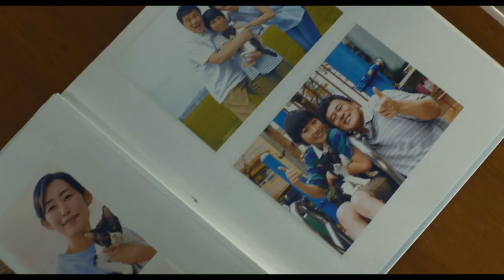福士蒼汰×猫・ナナ（高畑充希）、誰にも言えない“秘密”とは？／映画『旅猫リポート』予告編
「図書館戦争」「植物図鑑」などで知られる有川浩原作、1人の青年と1匹の猫が新しい飼い主を探す旅物語に描かれる、人間同士の関係を越えた2人の絆を描く『旅猫リポート』。

主人公の悟役には、映画界の若手俳優を代表する人気と実力を併せ持つ福士蒼汰。等身大の青年を丁寧に演じている。

また、ナナ（猫）の心の声を、若手女優の高畑充希が務め、特報映像を観た観客からは早くも「猫の声がかわいい！」、「ナナの声がイメージぴったり！」と話題沸騰。

他にも、悟の高校時代の同級生に広瀬アリス、大野拓朗、悟の幼少期からの旧友には山本涼介、悟の叔母に竹内結子といった人気・実力を兼ね揃えた俳優陣が出演。また、橋本じゅん、木村多江、田中壮太郎、笛木優子、中村靖日、戸田菜穂ら実力派俳優の出演も決定。福士蒼汰と山本涼介の幼少期の役として田口翔大、二宮慶多も出演。

監督は『植物図鑑運命の恋、ひろいました』の三木康一郎、音楽は『この世界の片隅に』で数々の音楽賞を受賞したコトリンゴ、そして脚本には有川浩自らも参加した。

猫映画史上一番と言っても過言ではない演技をナナが見せ、これ以上ない、キャスト・スタッフが集結、原作の持つ世界観を余すことなく表現し、観た人の心に優しく残る映画が完成した。
2018年10月26日公開